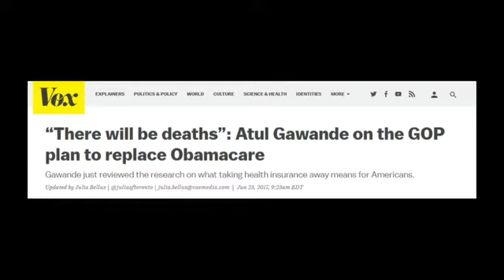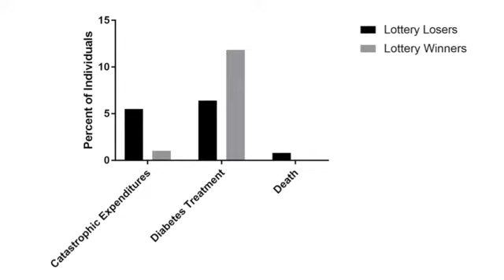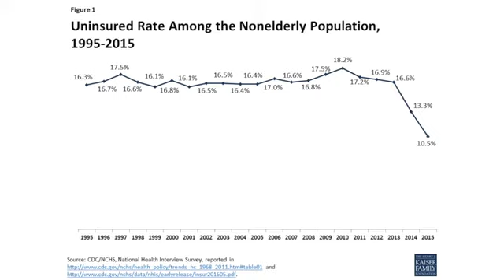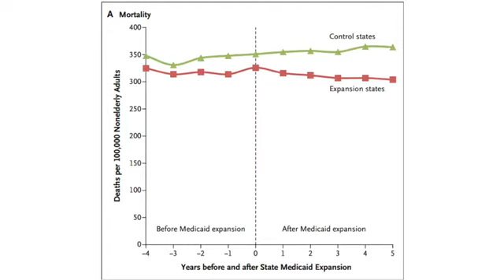Does Health Insurance Save Lives?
If health insurance reduces all-cause mortality, in a causal way, then policies which increase the number of uninsured may actually cost lives. In this deep dive, we examine the data surrounding that putative causal pathway.